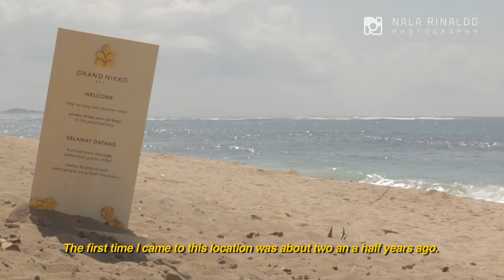Nala photo-trip: Grand Nikko Bali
Its all about my photography journey, this video is my trip to Grand Nikko Bali.
Please check all of my photos in my instagram account: @nala_rinaldo and @nala_rinaldo2.